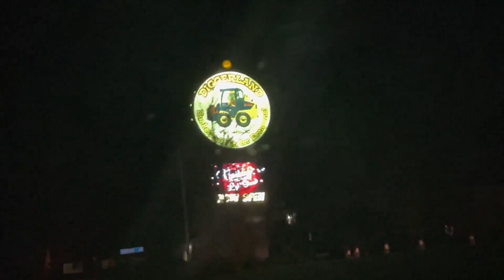Weekend Vlog | 12.10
Here's a little weekend family vlog for you. We took Archie to see Christmas Lights, I traveled for 24 hrs. , and being reunited with my mom after 3.5 months. I little bit of everything in this weekend vlog. I hope you enjoy it!

xo,
Diane